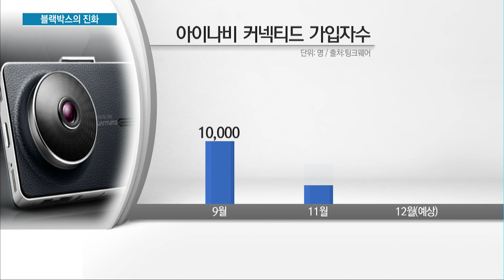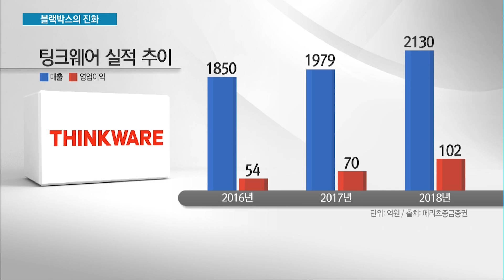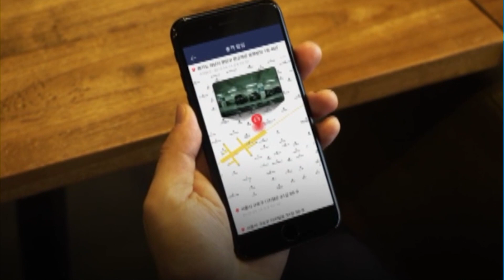[기업분석] 팅크웨어, 커넥티드 기술·해외사업 확대로 '점프' / 머니투데이방송 (뉴스)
11/29 MTN 투데이

사고 장면을 녹화하는데 그쳤던 블랙박스. 이 블랙박스에 '커넥티드(Connected) 기술'이 가미되면서 새로운 기능이 생겨났습니다. 주차한 차량이 어디 있는지 파악하고, 접촉 사고 장면을 실시간으로 볼 수 있게 됐는데요. 최첨단 블랙박스 시장을 주도하고 있는 팅크웨어를 윤석진 기자가 분석했습니다.